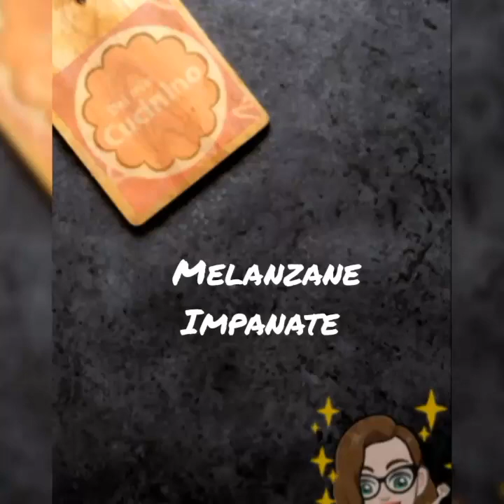MELANZANE IMPANATE al forno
Un contorno light ma gustoso!

Ingredienti :
1 melanzana
2 uova
Sale un pizzico
Pan grattato qb
Parmigiano qb
Insaporitore un pizzico
Olio
Prezzemolo